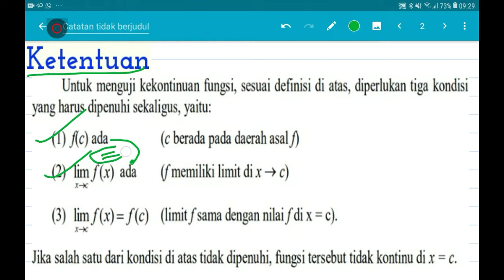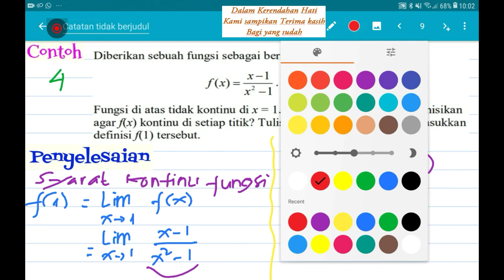Fungsi kontiniu Mulai Dasar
Fungsi kontiniu ini merupakan video yang membahas tentang fungsi kontinu secara mendetail dan lengkap dengan contoh dan pembahasannya. Melalui video ini kita akan jadi mahir tentang fungsi kontinu
Video lain yang berhubungan di @matematika007